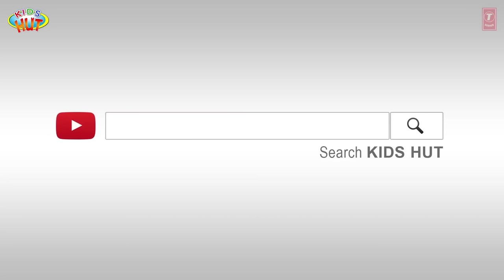Top 5 Moral Stories for Kids | Tia & Tofu | English Stories | Learning Stories for Kids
Here, we are presenting "Top 5 Moral Stories for Kids" by KIDS HUT.

1. NEVER TELL A LIE
2. GOOD HABITS BAD HABITS
3. TIME IS PRECIOUS
4. THE ASS'S BRAIN
5. THE RED SHOE